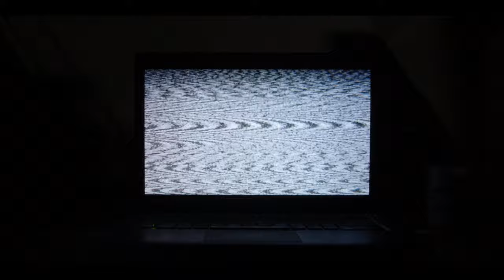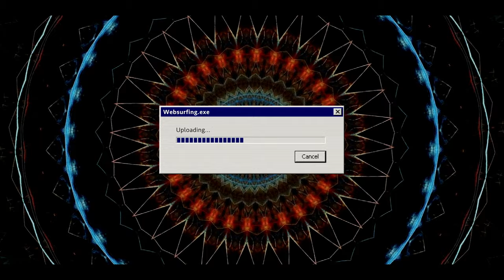Ørkentyv - Websurfing (Official Music Video)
Musik skrevet og indspillet af Ørkentyv
Producer: Christian Alex Petersen

Produceret af: Niveau 3
Instruktør: Joakim Søgaard
Fotograf: Emil Hasfeldt
Klipper: Joakim Søgaard
B-foto: William Jensen